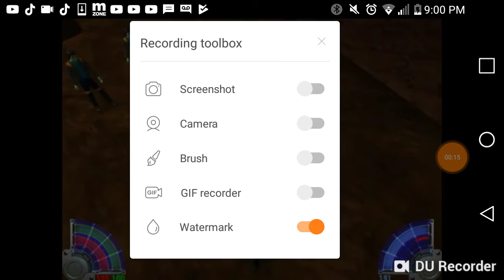Stop freaking betraying me im on your team